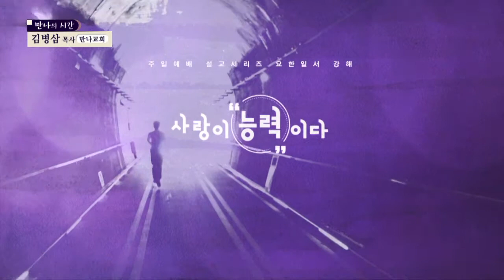사랑의 능력으로 죄를 이기십시오 | 만나교회 김병삼 목사 [주일예배 / 설교]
설교 제목 : 사랑의 능력으로 죄를 이기십시오

성경 구절 : 요한일서 2장 1절~6절

1. 나의 자녀들아 내가 이것을 너희에게 씀은 너희로 죄를 범하지 않게 하려
    함이라 만일 누가 죄를 범하여도 아버지 앞에서 우리에게 대언자가 있으니
    곧 의로우신 예수 그리스도시라
2. 그는 우리 죄를 위한 화목 제물이니 우리만 위할 뿐 아니요 온 세상의
    죄를 위하심이라
3. 우리가 그의 계명을 지키면 이로써 우리가 그를 아는 줄로 알 것이요
4. 그를 아노라 하고 그의 계명을 지키지 아니하는 자는 거짓말하는 자요
    진리가 그 속에 있지 아니하되
5. 누구든지 그의 말씀을 지키는 자는 하나님의 사랑이 참으로 그 속에서
     온전하게 되었나니 이로써 우리가 그의 안에 있는 줄을 아노라
6. 그의 안에 산다고 하는 자는 그가 행하시는 대로 자기도 행할지니라